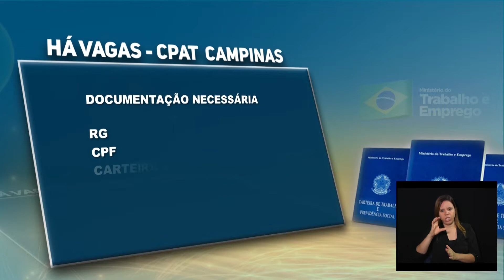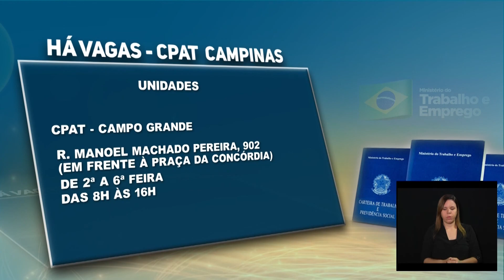Câmara Notícia: Há vagas no CPAT Campinas - 10/06/2019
Veja as vagas disponíveis no CPAT Campinas.